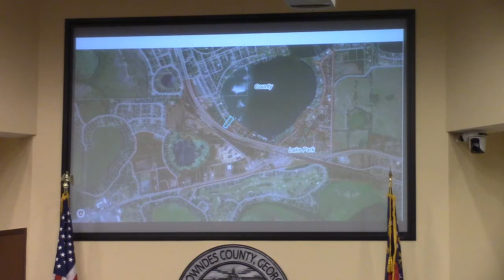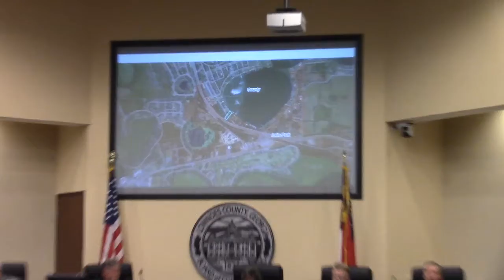6f. Deannexation Of Ganas Property By Lake Park @ LCC Regular - 2020-02-25